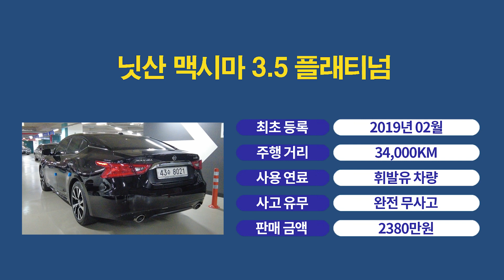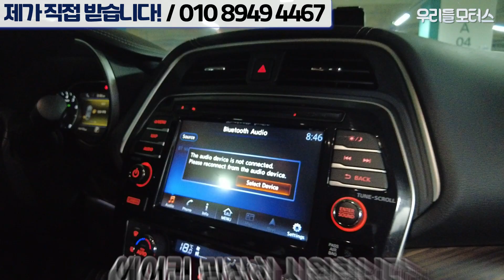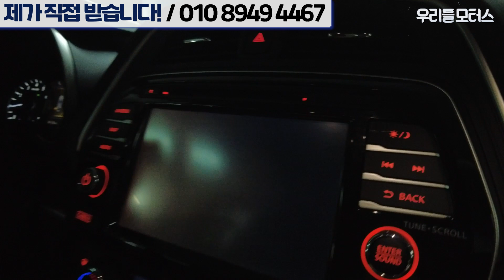3만km, 2380만원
대표: 조수인
위치: 수원시 권선구 평동로 79번길 45, B104~106 (평동, 수원SK V1 모터스)
감사합니다.

📢BGM
✔Track - Dr.SonSet - Stop, Rest and Breathe